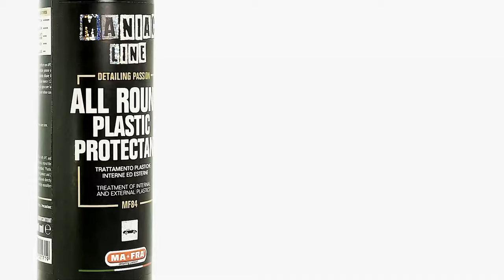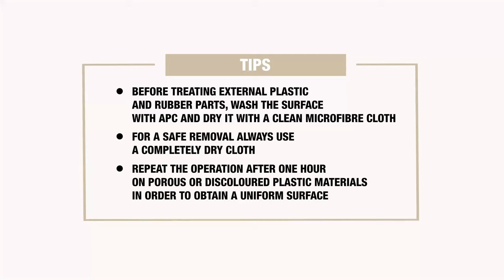All-Round Plastic Protection by Maniac Line Mafra will save from UV damage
• Best for all Plastic Parts of the Car- Interiors & Exteriors Both
• Saturates the Colour of Plastics without Polishing.
• Non-oily Water-Based & Reflects Dust
• Blocks UV rays

“Game-Changing Car Care Products & Chemicals available at Mafraindia.”